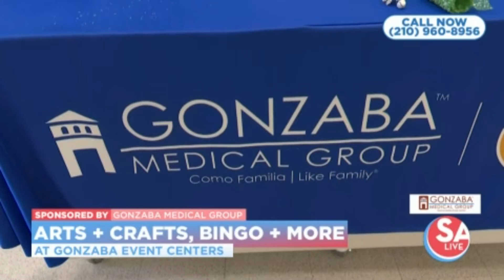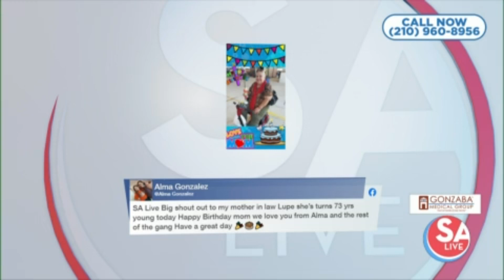SA Live: Oct. 13 - Gonzaba Medical Group Show Takeover